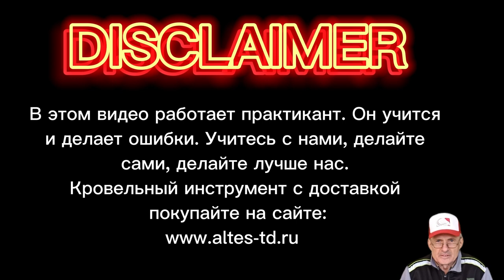✅КРОВЕЛЬНЫЙ ИНСТРУМЕНТ КУПИТЬ✅